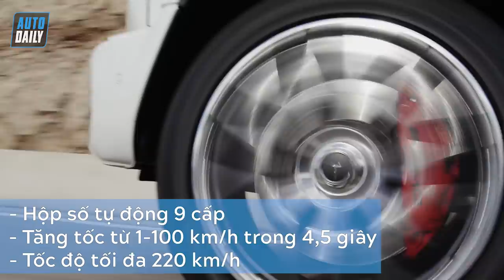2 siêu SUV hiệu suất cao về Việt Nam chỉ trong một tuần |AUTODAILY.VN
2 siêu SUV hiệu suất cao về Việt Nam chỉ trong một tuần |AUTODAILY.VN|

Chỉ trong vòng 1 tuần, 2 mẫu SUV hiệu suất cao liên tiếp được khui công tại Việt Nam là Lamborghini Urus và Mercedes-Benz G63 AMG 2018.

Càng về cuối năm, nhu cầu mua sắm trong đó có xe hơi càng trở nên tăng cao. Trong số đó, mặt hàng ô tô xa xỉ có giá thành hàng chục tỷ đồng cũng không phải là ngoại lệ. Chỉ trong 1 tuần vừa qua, có tới 4 chiếc SUV hiệu suất cao thuộc hai thương hiệu Mercedes-Benz và Lamborghini được đưa về Việt Nam.

Ngày 8/11, sự xuất hiện của 2 chiếc Mercedes-Benz G63 AMG 2018 trong đó có 1 chiếc thuộc bản Edition 1 đã làm khá nhiều người bất ngờ. Cả 2 chiếc SUV hiệu suất cao này đều về tay các đại gia Đà Nẵng. Giá bán của một chiếc Mercedes-Benz G63 AMG 2018 bản Edition 1 vào khoảng gần 14 tỷ đồng.